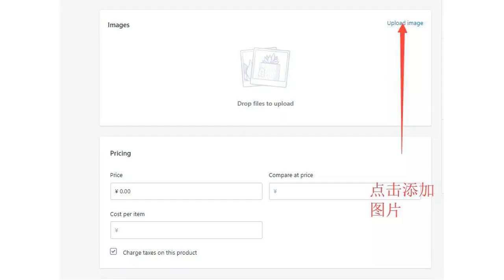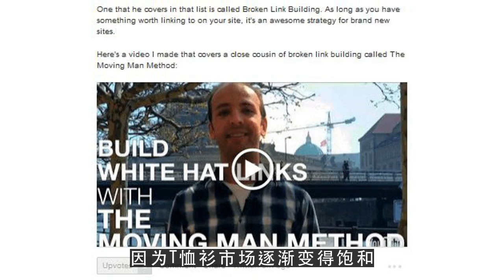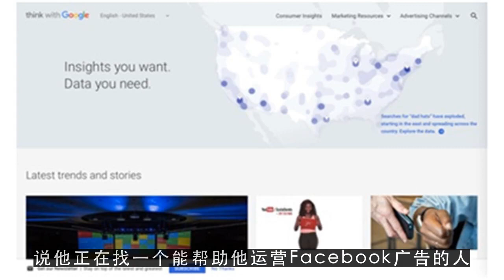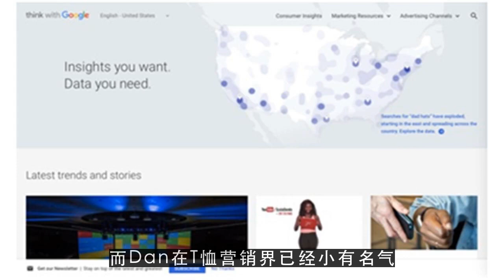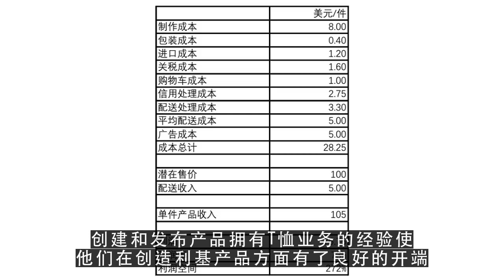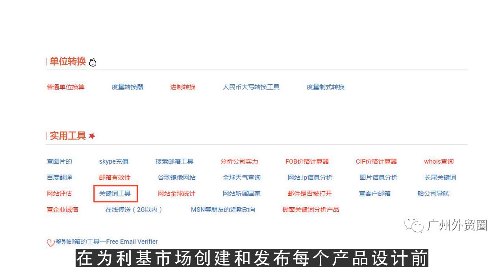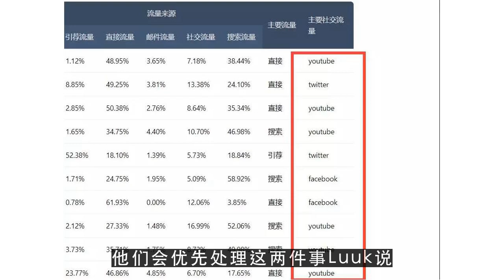youtube赚钱点阅率,Shopify卖家故事：如何用一年时间做到上百万美金的销售额？1